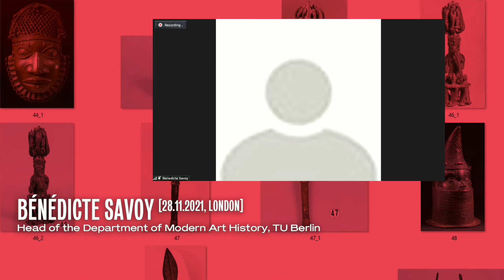Bénédicte Savoy on Restitution in France and Germany "The time for denial is now over"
Part of the event RESIST! ConversationsALL in ONE!
Friday, December 3, 2021, 6 pm

What contradictions are embedded in the foundations of the “ethnological museum”? How can we transform them and create new museum ethics for the future?

In the context of the exhibition RESIST! The Art of Resistance, an experimental exhibition about 500 years of anti-colonial struggles in the Global South, the RJM invites you to an evening of discussions with international speakers and fighters. Restitution, reparation and participation are at the center of the debate. Join us and shape the future of the museum together.

With Felwine Sarr (Senegal-online), Ciraj Rassool (South Africa-online), Nana Oforiatta Ayim (Ghana), Bénédicte Savoy (France-online), Andreas Görgen (Germany), Peju Layiwola (Nigeria), Elizaveta Khan (Germany). Moderated by Rahab Njeri (Germany).

for more information.

On the 9th of November 2021, Paris and Cotonou saw a major event in the world history of African heritage: the restitution by France and the definitive return to Benin of a spectacular collection of 26 monumental pieces looted by the French army in 1892 and now returned to Cotonou, representing nearly 2.5 tonnes of material, spiritual, cultural and artistic history.

For me, but above all for the history of world cultural heritage, this restitution was an event of enormous significance. A few years ago, when restitution was still considered impossible, the then Minister of Culture of Benin said to me: If it happened one day, it would be like the fall of the Berlin Wall. Or the unification of the two Koreas. And that's how I feel now: arrived in a new time, in a time of radical breakthrough.

No one, only 3 years ago, would have imagined that this restitution would be possible. When Felwine Sarr and I began work on the 2018 Restitution Report, we were always told that it was a "mission impossible".

Just as there was a before and after to the fall of the Berlin Wall, there will be a before and after to this restitution to Benin
A before and after in the world geography of Africa's historical heritage, systematically and massively deported to Europe during the colonial era.
A before and after in the relationship between those who for 100 years have had almost all of this heritage - that is, France, Germany, Belgium and Great Britain - and those who have had almost none, that is, the African countries themselves.

European arrogance in the face of the legitimate desire of Africans to reconnect with their artistic, cultural and historical heritage is a thing of the past. For more than half a century, in France, Germany, Belgium and England, administrations and museums have multiplied strategies not only to prevent restitutions but also to stifle the necessary public debate on the colonial provenance of works from Africa and elsewhere. The time for denial is now over.

Bénédicte Savoy, November 2021, London